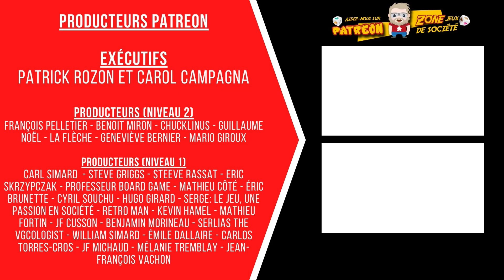Session de jeu en solo de Skymines - Épisode 1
Il est temps de commencer ma partie contre Luna ! Ce jeu n'est pas simple, mais il est assez fluide. Est-ce que ma réflexion sera assez forte pour battre une intelligence artificielle ?

106 boulevard René-Lévesque Ouest,
Québec, QC, G1R 2A5